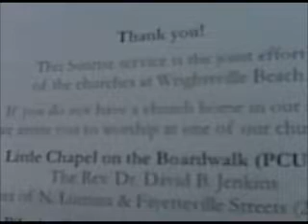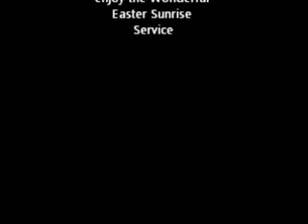Sunrise Service 2011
Taken with my blackberry phone